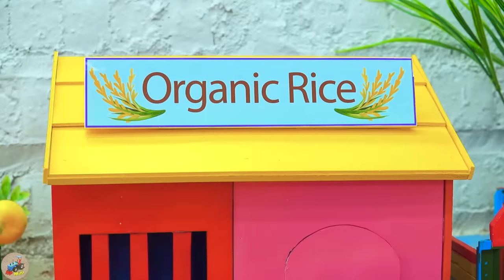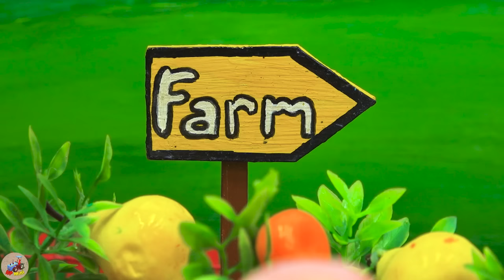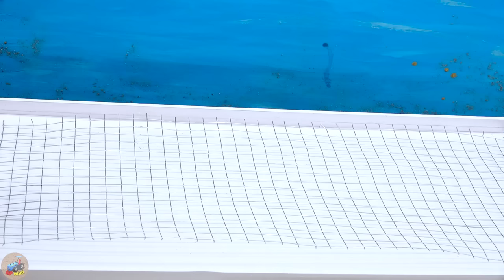Diy tractor making bulldozer repair train railway | diy mini Traffic Light for Train | HP Mini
00:00 Diy tractor making bulldozer repair train railway | diy mini Traffic Light for Train
04:35 Diy tractor making mini Mud Tank Suction Machine | diy Tank Clean & Supply water for Pool
09:33 Diy tractor making mini Pencil Harvest Bulldozer | diy Planting & Harvesting Onion Farm
13:09 Diy tractor making mini Overpass Bridge Construction | diy mini Tunnel for Trains
18:03 Diy tractor making mini Concrete Cable-Stayed Bridge  diy Plane rescues Tractor
22:18 Top diy tractor making mini Rice Harvester Machine  diy Planting & Harvesting Rice Fields
26:23 Top diy tractor making mini Flour Mill Machine   DIY how to make mini Cake with flour
30:34 Top diy tractor making mini New Style Juice Machine  diy mini Bottled Soft Drink machine
35:04 Top diy tractor making mini tomatoes juice machine  DIY technology agricultural machine
40:26 Top diy tractor making mini crane repair railways  Trains Fill Crater Falling Meteorite
45:24 Top diy tractor making mini Cable-Stayed Swing  DIY mini Park with Concrete Ferris Wheel
49:44 Top diy tractor making mini train transporting fruit  diy excavator repair railroad track
55:07 Top diy tractor making mini Public Telephone Station  DIY mini Concrete Phone Booth
59:42 Top diy tractor making mini Asphalt Road Construction  diy Crossroads Traffic for Train.

mini tractor
science project
santroyce
school science project water pump
diy tractor
tanker
petrol pump
keepvilla
keepvilla tractor
keepvilla tractor video
keepvilla diy
mini creative
minicreative tractor
diy tractor